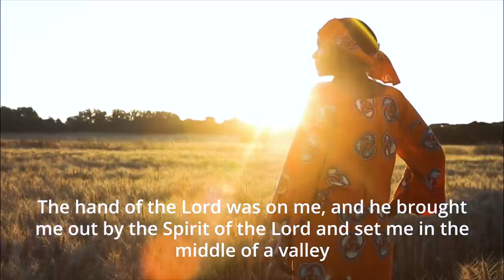They moved from America to Africa with $0 dollars 😱🤔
Current subscribers, thank you for sticking around and to our new subscribers welcome to our journey. ✌🏽